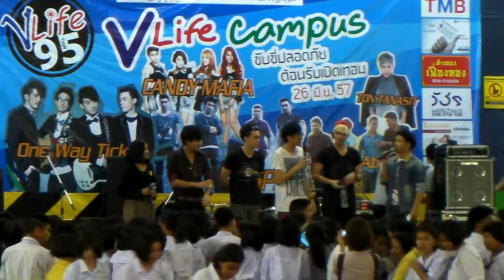โสดกะปริบกะปรอย+พูดคุย - OWTB @ Campus สระบุรี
โรงเรียนเทพศิรินทร์พุแค สระบุรี
26 มิ.ย. 2557
ขอบคุณแป้งที่ถ่ายคลิปให้ค่ะ